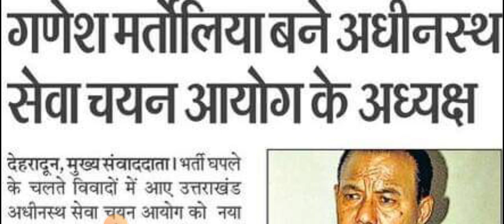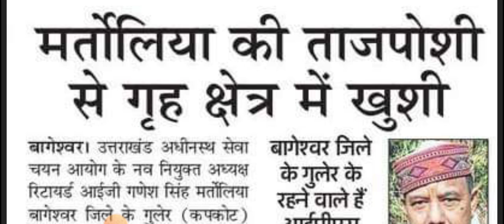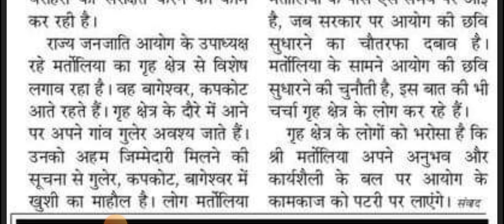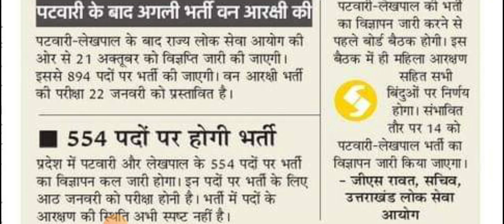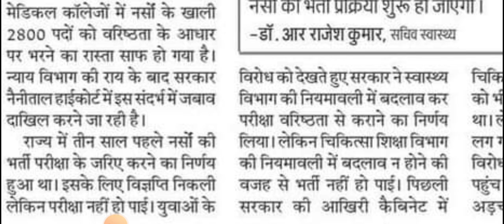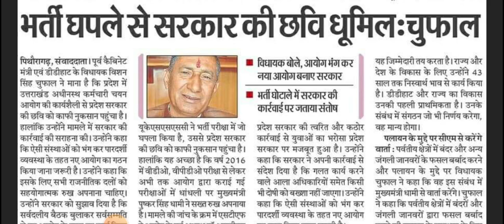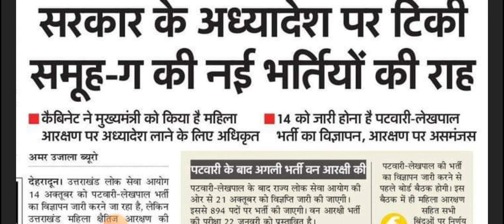कुछ ही घण्टे में पटवारी लेखपाल का विज्ञापन l पर महिला आरक्षण पर निर्णय नहीं। UKSSSC भर्ती घोटाला